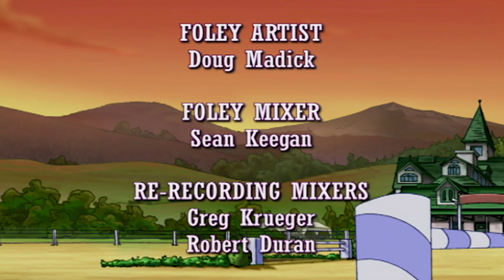🐴💜 Horseland 🐴💜 La blessure de Pepper 107 🐴💜 Épisode Complet HD 🐴💜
Pepper se blesse pendant un exercice. Zoé l’abandonne et cherche déjà un nouveau cheval à monter. Pourtant c’est évident que Pepper se remettra très rapidement de sa blessure.